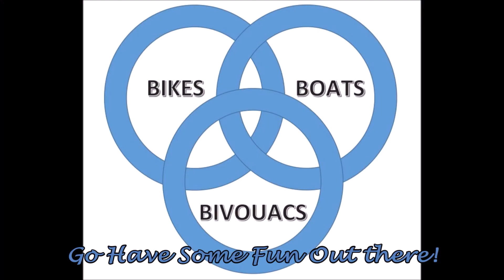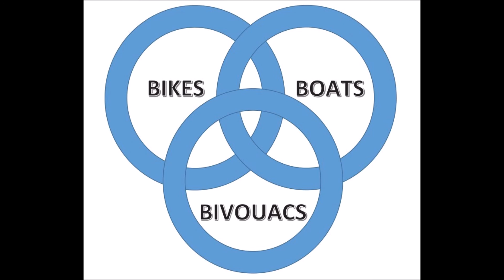Kayaking at Wilderness Lake Campground in Willington CT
In this video, we launch the Pelican Quest kayaks in Wilderness Lake at the Wilderness Lake Campground in Willington CT. The lake is a catch and release private lake owned by the campground. Baits are limited to artificial lures and baits. The lake is peaceful and a very nice paddle. Birds, turtles and fish can be found in and around the lake.